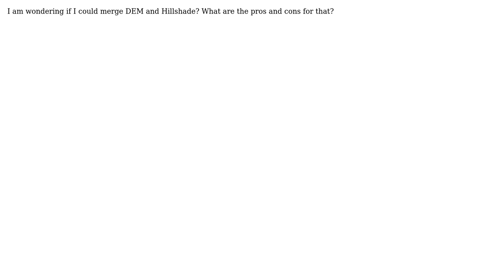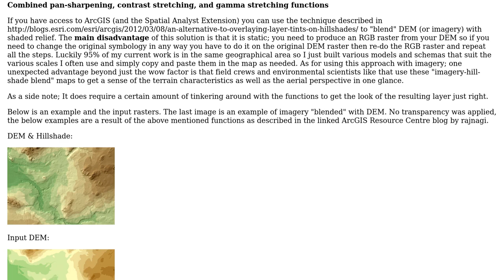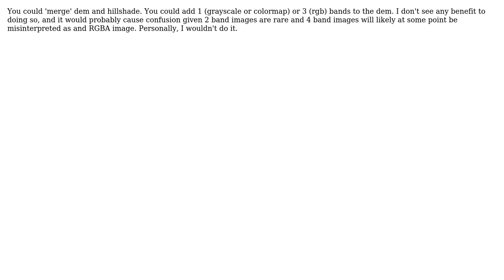GIS: Merge DEM and Hillshade to create one file? (3 Solutions!!)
GIS: Merge DEM and Hillshade to create one file?

With thanks & praise to God, and with thanks to the many people who have made this project possible! | Content (except music & images) licensed under CC BY-SA | Music | Images & others | With thanks to user Radar user PROBERT user nmtoken user Jakub Sisak GeoGraphics and the Stack Exchange Network Trademarks are property of their respective owners. You are responsible for your own actions.